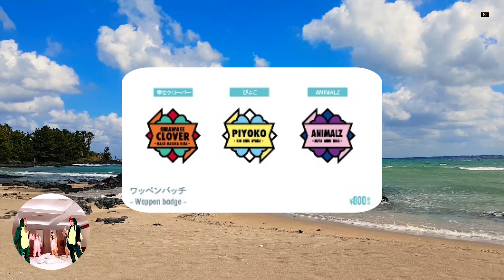NiziU=니쥬 「니쥬 스카우트 굿즈 나온단다~👍🌈 귯주~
사진 출처 : Jyp online popup store